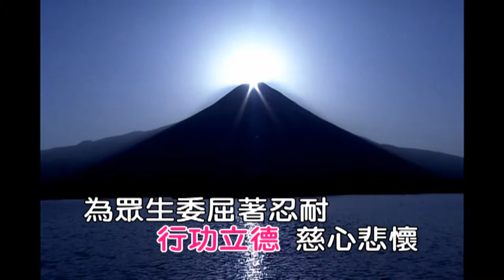Em光明天臺(酒國英雄)(演奏-女)